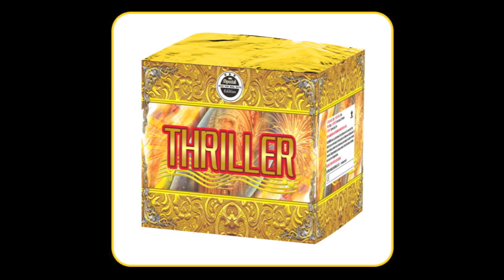Thriller - Katan Vuurwerk - Special Edition